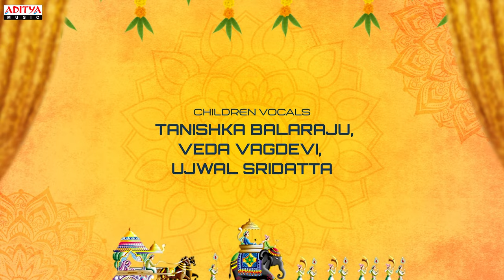Naa Kadhalo Lyrical | Tenant | Satyam Rajesh, Megha Chowdhury | Yugandhar | Sahityya Sagar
We Brings you the another fantastic composition that will leave you mesmerized is the song NaaKadhalo from the Tenant movie, starring SatyamRajesh and MeghaChowdhury, With the excellent music composed by SahityyaSagar.

Song Name :Naa Kadhalo
Singers : Surendranath N J, Jaya Sri Pallem
Children Vocals : Tanishka Balaraju, Veda Vagdevi, Ujwal Sridatta
Music & Lyrics : Sahityya Sagar

Movie Name : Tenant
Banner : Mahateja Creations
Screenplay, Dialogues & Direction : Y. Yugandhar
Producer : Mogulla Chandrashekhar Reddy
Co-producer : Ravinder Reddy .N
Creative Producer : Prasuna Mandava
DOP : Jemin Jom Ayyaneth
Editor : Vijay Mukthavarapu
Promos : Ravi
Story : Ys Srinivasa Varma
Associate Writer : Rohin Kumar Yeturi
Co-Director : Anil Kadiveti
Stunts : Rabin Subbu
Art : Karakarala Chandra Mouli, 8 PM Sai Kumar
Associate Cameramen : Rahul R Ravi, Rajesh Jalagam
Production Controller : Rambabu Buddala
Vfx : Mirage Studios
DI : Jayanthi Studios Pvt Ltd
Digital Media : Vineeth-Sandeep
Poster Designer : Shakthi Graphiste
PRO : Maduri Madhu
Audio On AdityaMusic